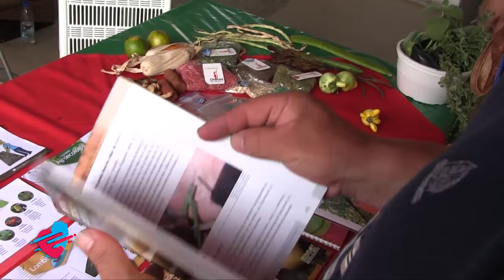CadaLatidoCuenta ¡Carajo!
Diversas organizaciones sociales, colectivos e individualidades lanzamos la campaña popular “Cada Latido Cuenta”, una iniciativa que le apuesta a la victoria revolucionaria en las próximas elecciones parlamentarias del 6-D para continuar profundizando las conquistas del chavismo comunal y alcanzar nuevos derechos legislativos.
CadaLatidoCuenta es una campaña por el socialismo comunal que habla desde el amor, la convicción y el compromiso sobre logros concretos del pueblo y sus proyecciones; abierta al debate, que no oculta los problemas más sentidos por la gente, que plantea soluciones en el marco del proceso bolivariano y explica por qué la única salida posible es la Comuna y no el retorno al pasado.